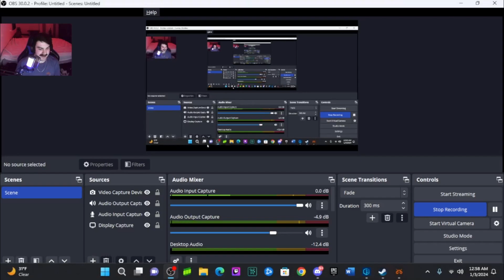THIS GAME IS TOO CREEPY!!! DEVOUR Part 1